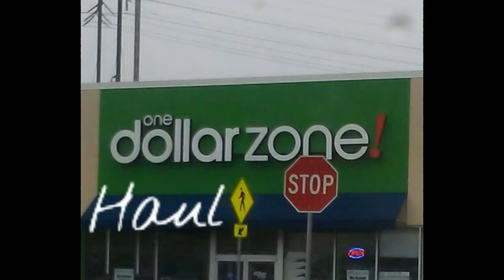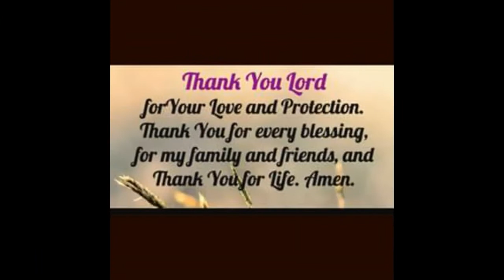Dollar zone Haul(new goodies)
Everything I buy is with my own money, I'm here because I love to craft and honestly to find some friends and family, I'm happy you are here, and I love to hear from you..

If you like this video, please give a thumbs up, you can comment, you can share and you can subscribe I be very happy to have you as a friend and family..

If you like please FOLLOW ME ON.

Katerina's Craft's

BLESSING'S FROM PHILLY!